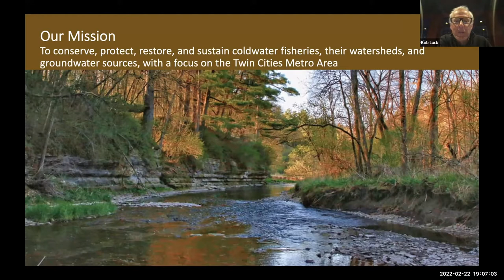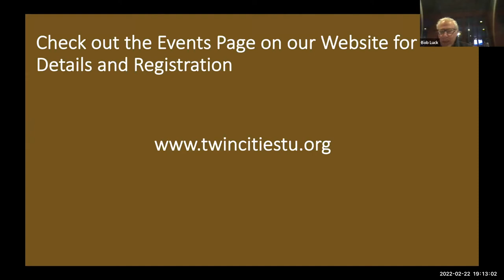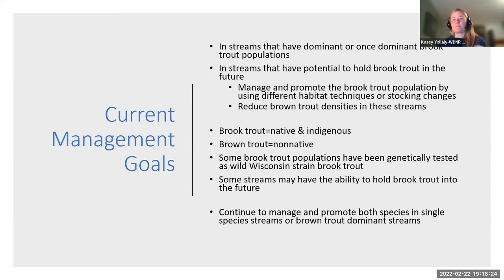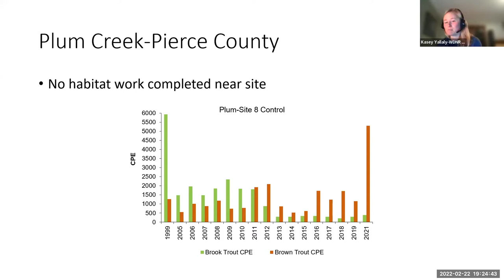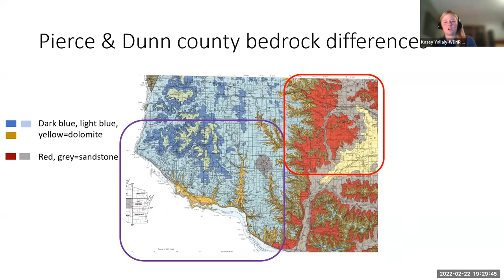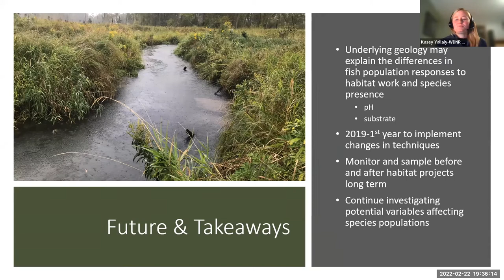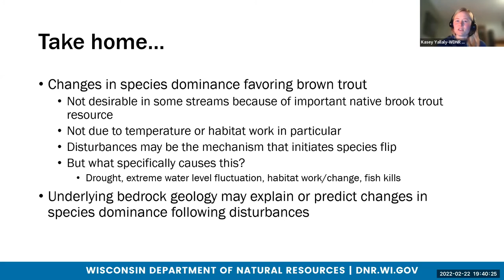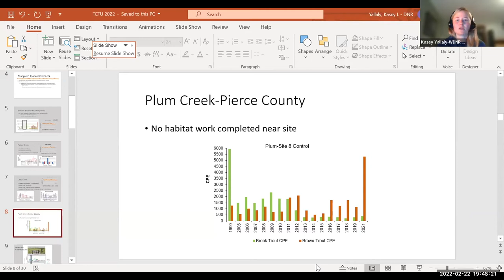TCTU Chapter Meeting Feb 2022: Brook and Brown trout responses to habitat improvement projects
Kasey Yallaly of the Wisconsin DNR covers results from research into how the populations and size ranges of Brook and Brown trout respond to habitat improvement projects. An important topic as we seek to restore native brook trout populations in suitable streams while maintaining healthy brown trout fisheries in others.